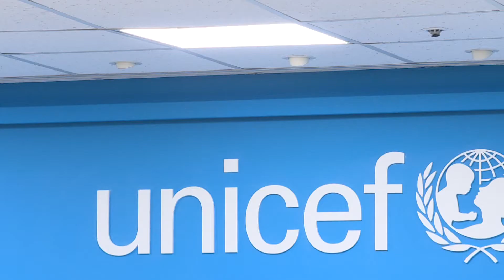'러브 마이셀프(LOVE MYSELF)' 방탄소년단(BTS)이 나선다! (현장)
1일 서울시 마포구 유니세프 한국위원회 사옥 대회의실에서 방탄소년단과 소속사 빅히트엔터테인먼트가 협업한 '글로벌 아동 및 청소년 폭력 근절 캠페인 협약식'이 열렸다.